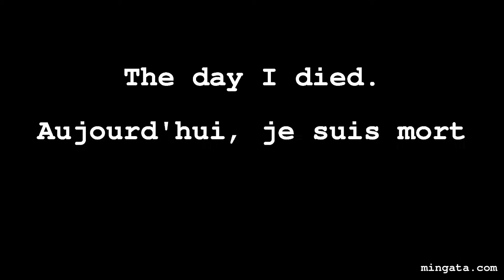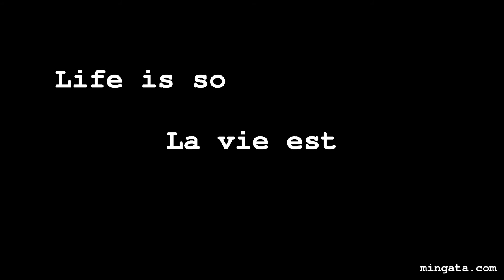Facebook Breakdown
The day I died.
"Aujourd'hui, je suis mort."
No-Life Man